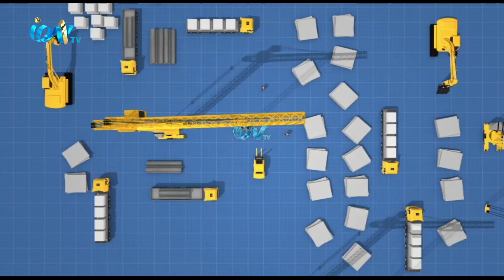Dream Home with Engineer Sadequl Alam EP 13 180321